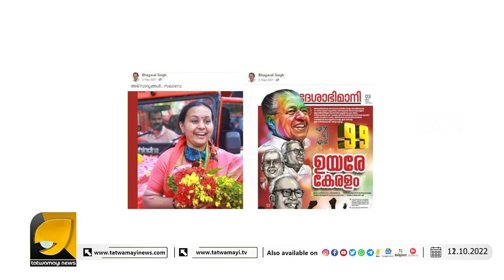രണ്ട് പാവം സ്ത്രീകളെ ബലി ചെയ്തതിന്റെ ചുരുളഴിഞ്ഞത് ഇങ്ങനെ .. | MUHAMMED SHAFI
രണ്ട് പാവം സ്ത്രീകളെ ബലി ചെയ്തതിന്റെ ചുരുളഴിഞ്ഞത് ഇങ്ങനെ .. | BHAGAVAL SING